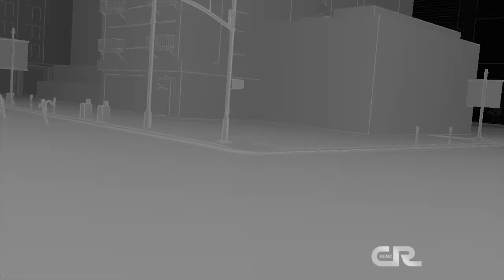The Flash VS Reverse-Flash - Part 1 (CW 3D Fan Animation)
Exterior Star Labs Model ▼
★ VaddyDoesGaming : n/a

Main Voice Dialogue Extractions ▼
★ Grant Gustin
★ Matt Letscher

Interested in my projects and enjoy what I create? ▼